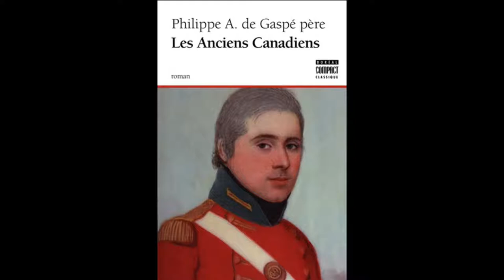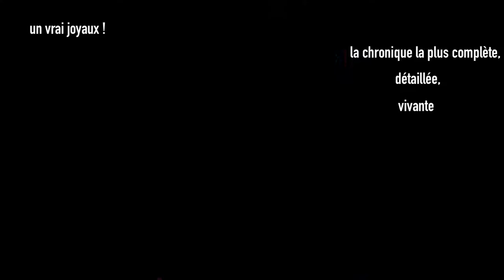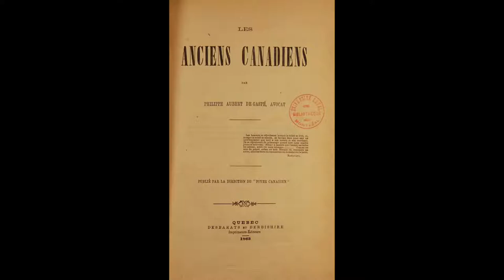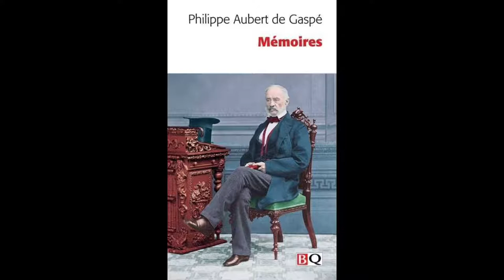Les Anciens Canadiens - Philippe Aubert de Gaspé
Coucou :D